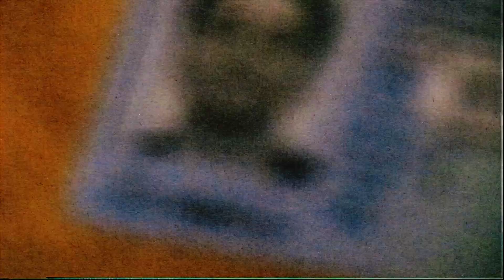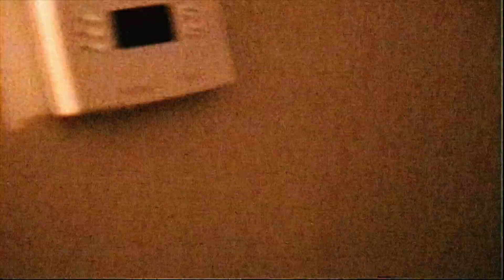GUTTERBOYSOUZ - WASTE OF TIME (Dir.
Produced By: NVTVS

[an MPM presentation]